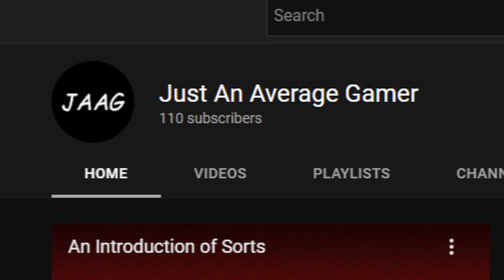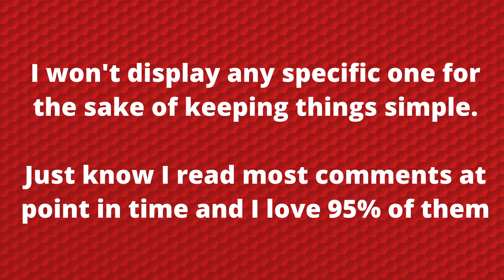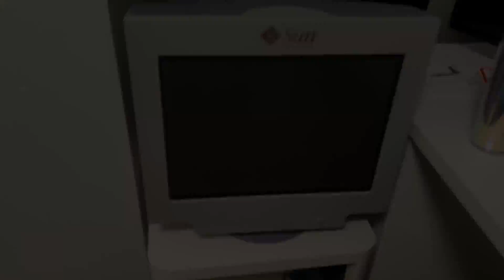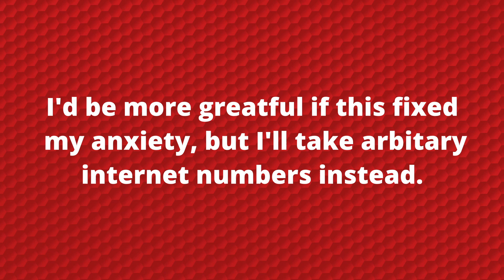The Obligatory Thanks + Update Video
An Obligatory Thanks + Update Video

I also (unless specified) did not create any of the images used in the video.